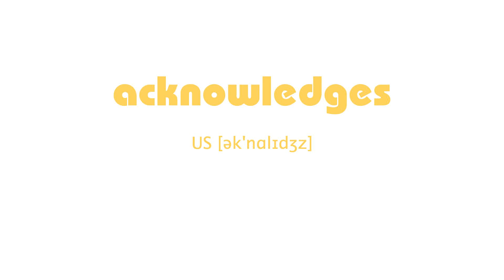How to Pronounce acknowledges with US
English Phonetic US [ək'nɑlɪdʒz]